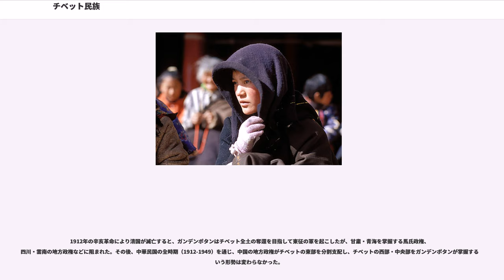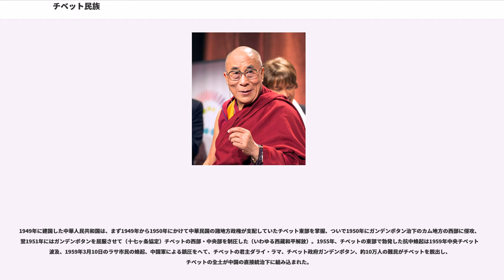チベット民族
チベット民族（チベットみんぞく、）は、ユーラシア大陸中央部のチベット高原上に分布する民族。チベット語を話す。人種的にはモンゴロイドに属する。

チベット民族はチベット高原一体に分布し、シナ・チベット語族チベット・ビルマ語派のチベット語を用いる。7世紀、国王ソンツェンガムポの命によってインドに派遣されたトンミ・サムボータによって作られたという伝承を持つ独自の表音文字（チベット文字）を持つ。中華人民共和国、ブータン、インド、ネパールなどに分布する。

チベット語では「プーリー」 (bod rigs) と自称する。 「プー」はチベット、「リー」は種族、民族の意。

現在「チベット民族＝プーリー(བོད་རིགས,bod rigs)」は、包含する内実が相違する二つの用法で用いられている。

この民族は主にブータン、ネパール、インド、中国の4か国に分布する。ブータンはこの民族自身が樹立した唯一の国連加盟国で、他の3か国においては「少数民族」として分布しているが、伝統的な分布地域の大部分において、人口の多数派を占めている。この民族の分布地域の面積・人口とも、大部分が中国の統治下におかれている。この民族の唯一の独立国家ブータンは、歴史的にはチベットの辺境地方に位置し、政治・文化の中心ヤルンツァンポ河流域は、現在、中国が設置した行政単位「西蔵」地方の中枢を占める。人口は、ブータンで約60万人、中国で5,416,021人、亡命チベット人約15万人など、4か国で約600万人。中華人民共和国の弾圧政策により約1/5の人口を失ったとされる。

中国における民族識別工作では、この民族を「蔵族（ツァンズー）」のほか、ロッパ族、メンパ族、羌族(きょう-族,チャン族)などの「民族」に区分、各「民族」は民族区域自治政策に基づき、集住地域には自治行政単位の設定を認められている。

チベット自治区には241万人、青海省には113万人、甘粛省には36万人、四川省には122万人、雲南省には13万人いると言われている。

ブータンの国土は、標高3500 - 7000mの山地が占める北部と、中央部、インド平原に連なる南部からなるが、チベット系の人々は、主として中央部に居住し、南部地方ではネパール系住民が多数を占める。

ブータンにおいてはチベット語に近縁なゾンカ語を母語とする（Ngalong）が人口の筆頭を占めるが、狭義のチベット民族（蔵族）は数千人に過ぎない。

チベット語を話す。通常、チベット語はウ・ツァンチベット語、アムド・チベット語、カム・チベット語の3語を指す。ラサ方言は標準チベット語と言われる。

宗教としては大多数が、8世紀に国教と定められたチベット仏教の信者であるが、近年では世俗化が進んでいる。またボン教やイスラームの信者もいる。

Y染色体のDNA塩基配列の国際的分類法(YCC2002)によるAからRまでの18種の大分類のうち、Alu配列と呼ばれる約300個の特定の塩基配列（YAP+因子）を持つのはハプログループDとハプログループEのみであり、DグループとEグループはおよそ6万年前に分化した兄弟グループである。そのうち、ハプログループDが相当な頻度で存在するのは日本とチベットおよびアンダマン諸島のみである（日本では32%前後、沖縄では55％前後、アイヌでは88%前後、チベットでは約30～50%、アンダマン諸島南部では100%）。

つまり、Y染色体にAlu配列（YAP+因子）を持つ者が相当頻度で存在する地域は、アジアではアンダマン諸島(ジャラワ族、オンゲ族)（パラグループD*)と日本列島(大和民族、アイヌ民族、琉球民族)（ハプログループD1b)、チベット民族 (ハプログループD1aのみであり、日本人のY染色体の30～40%については、DNA塩基配列が近縁関係にあるものは周辺国などにはなく、チベット、アンダマン諸島のY染色体と近縁関係にある。

またチベット人からはD系統とE系統の祖形DEから直接分岐したDE*もわずかに観察されている。DE*は他にはアフリカでしか見出されていない非常に珍しいタイプである。

なお、ヒトは、酸素の薄い環境ではヘモグロビンの量を増加させる遺伝子を持っている。しかし、ヘモグロビンが増えすぎると、高血圧症や、新生児の低体重および死亡の原因となる。しかし、チベット人は、ヘモグロビンの生産量を抑制するようにEPAS1が変異しているとされ、こ...